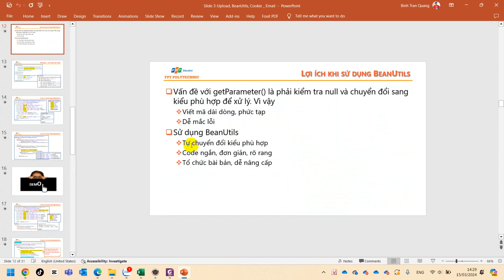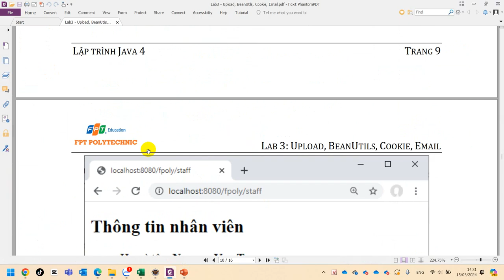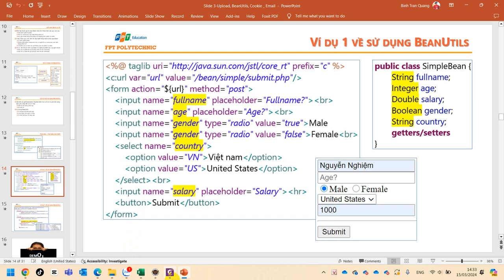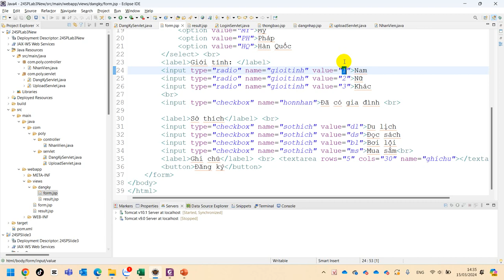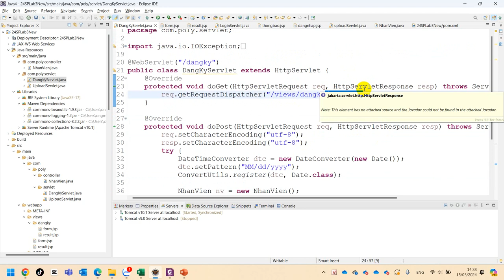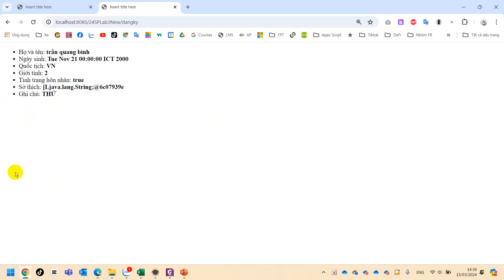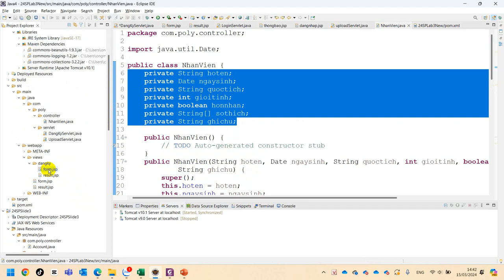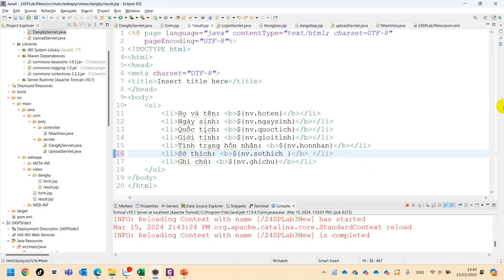Lab3 Bài 2 BeanUtils